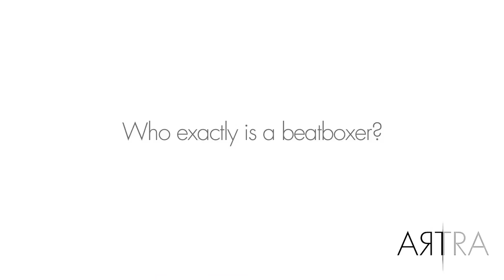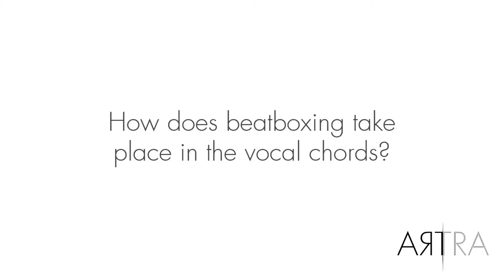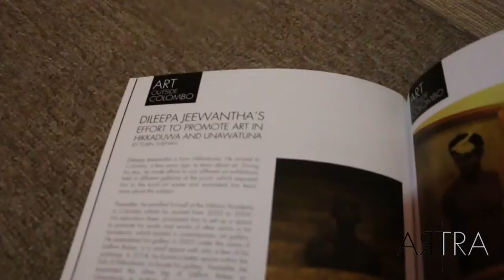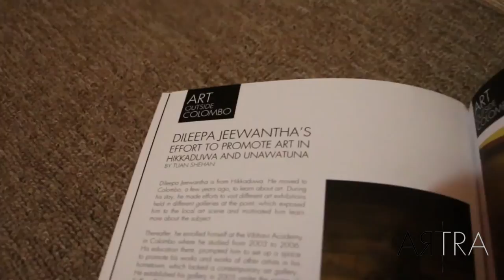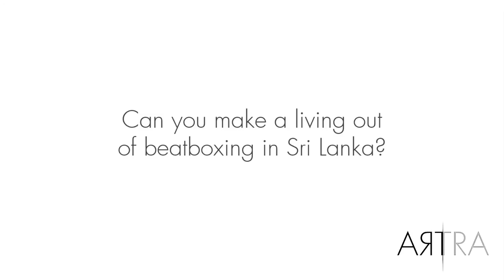ARTRA Spotlight - Julius Mitchell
Julius  Mitchel is primarily a Beatboxer and is also a Vocal Instrumentalist, Singer, Pianist and Choral /Acapella Music Arranger/ Composer. He has performed as a professional artist in over 4countries and has entertained thousands of people in over 250 shows.Julius' International performances in clyde the following;

China (2010 World Choir Games, Shaoxing)

 Germany (2004 “Pueri Cantores” World Choir Festival)

Dubai

India
(Freeze Hip Hop Festival, Magnificat, Best of Broadway etc..)

4. Former Asst Music Director, Vocal Trainer, Beatboxer and Music Arranger of the very well known acapella music ensemble "Voice Print" in Sri Lanka who graced the World Choir Games in 2010 in Shaoxing, China and Won Silver and Bronze medals for Pop and Sacred categories.

5. Took part as a Guest Performer and Judge at the 2012 Freeze Hip Hop Festival/Championship and
Judged the “Channel V Nokia Lauch Pad Band Hunt” in Bangalore, India. 6. 7.

He has also Conducted workshops in Beatboxing in both India and Sri Lanka! (At the Freeze Hip Hop Festival and for some Local Schools in Sri Lanka) He taught Beatboxing at the David Academy of Performing Arts (DAPA) in Sri Lanka and Mystical Rose Performing Arts Academy Worked and as a Partner/Performing Artist and Artist Manager at Side Step Solution in Bangalore, India. He is  now is currently working as a professional performer while conducting lessons in singing, performing arts and beatboxing to Many People!